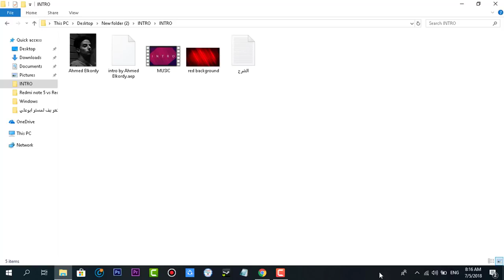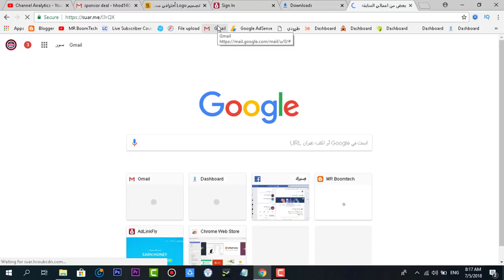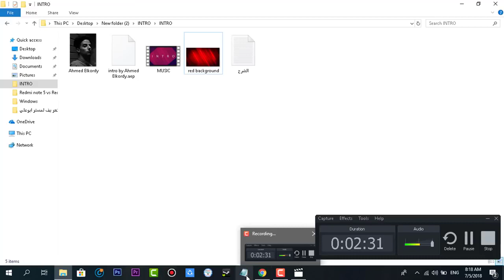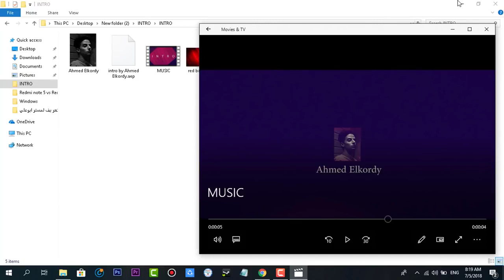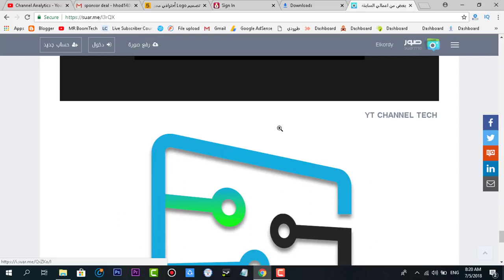انترو خرافي لليوتيوب 😍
سلام عليكم حلقة انهارده اتطلبت مني كتير و انهارده جايبلكوا انترو القناة هدية و جاهز للتعديل عليه كمان و بكل سهوله و كمان جبتلكوا اللي صمم الانترو تقدرو تشترو خدماته عن طريق موقع خمسات